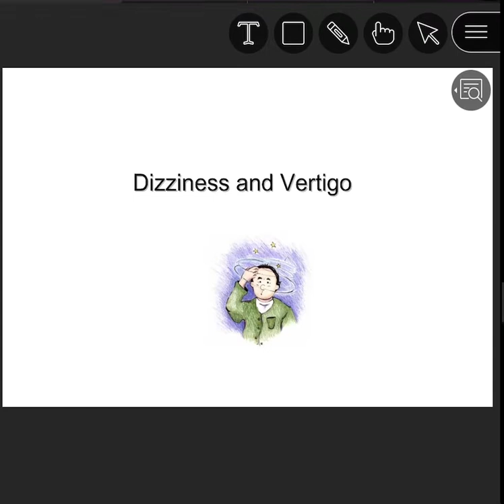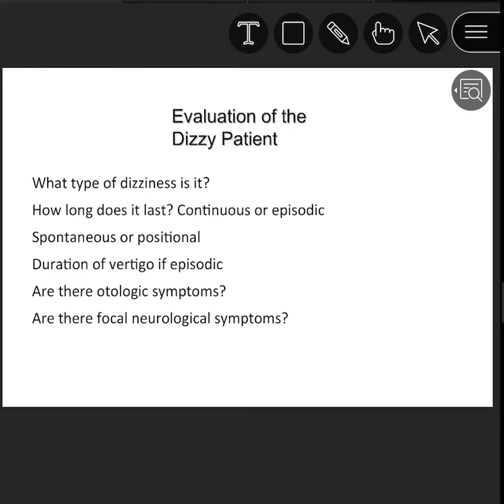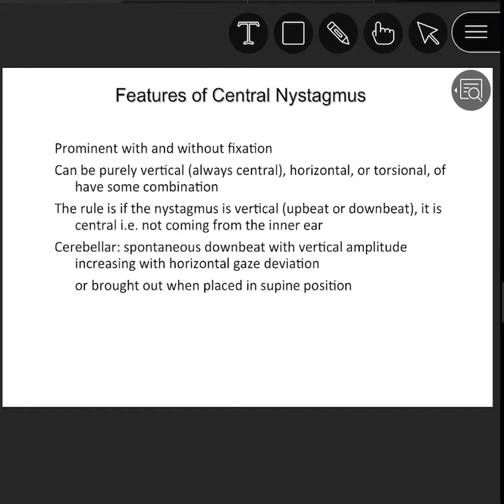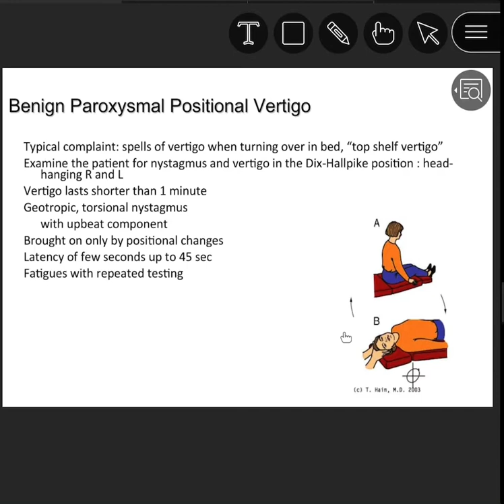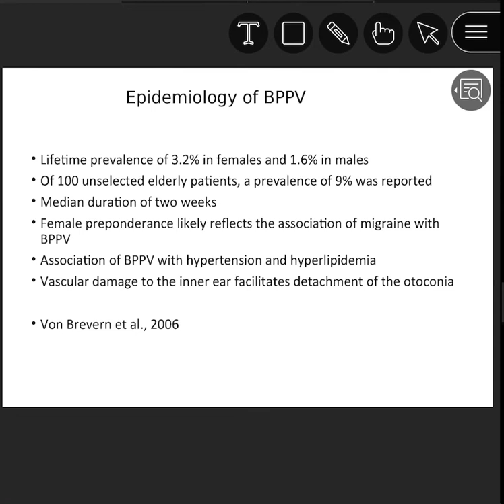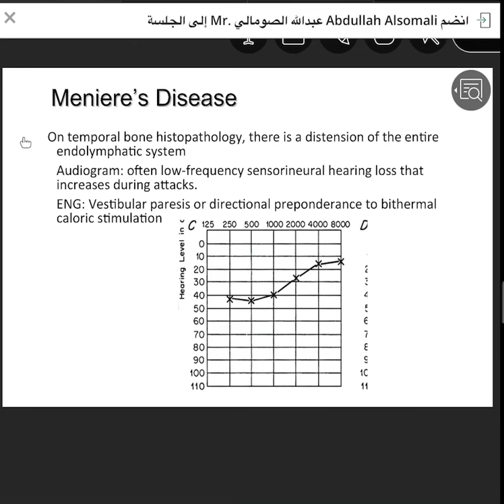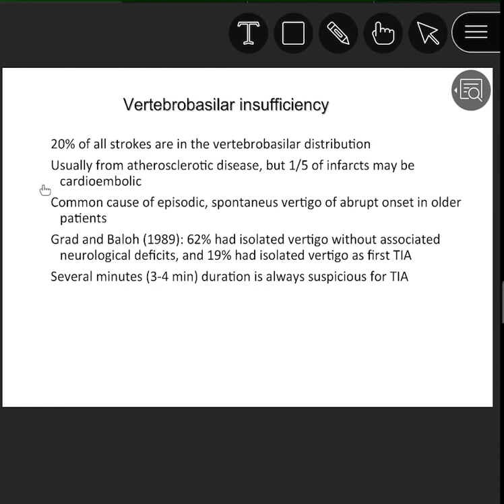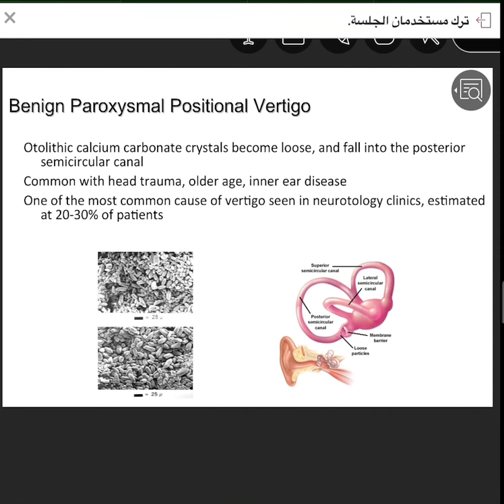Dizziness and vertigo